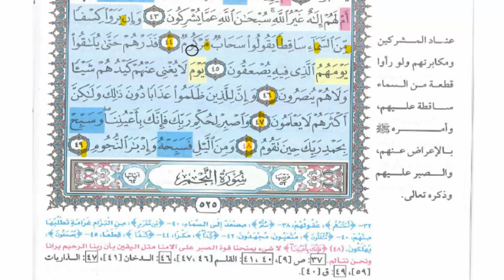سورة الطور44- 49(دورة حفظ جزء الذاريات)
0:00 |  التفسير للآيات الكريمة
0:20 |شرح التجويد
1:10 | كرر معي